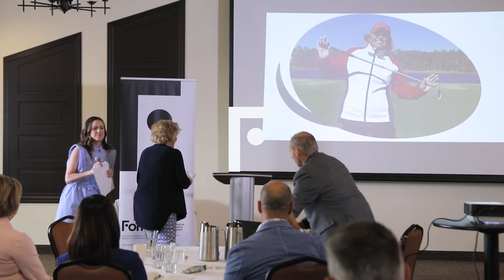Jocelyne Cazin - Extrait de conférence - Vitrine de conférenciers 2022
Vidéo de l'extrait de conférence présenté par Jocelyne Cazin à l'occasion de la Vitrine de conférenciers 2022 de l'Équipe FORMAX, qui se tenait au Vignoble Château Fontaine de St-Hyacinthe, devant plus d'une cinquantaine d'organisateurs de congrès et réunions.